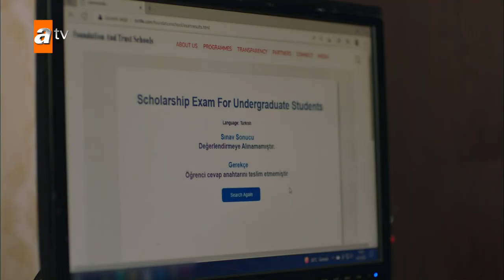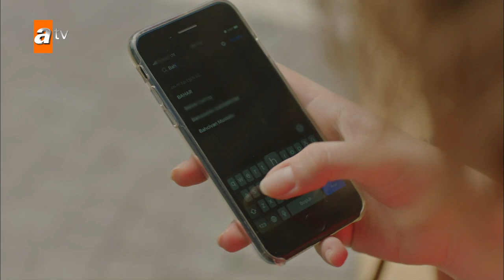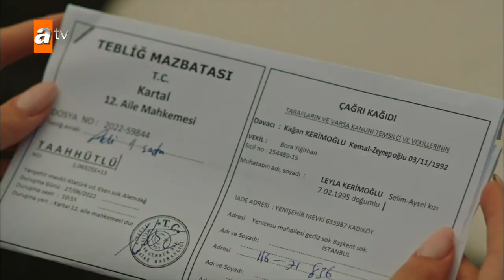Sevmek Zamani Urdu | Subtitled - Episode 15